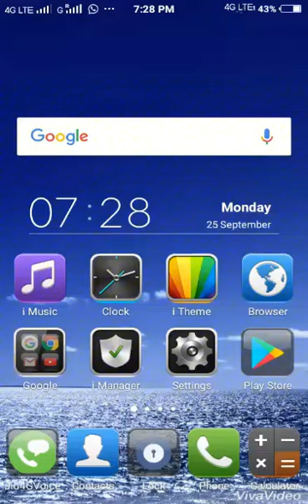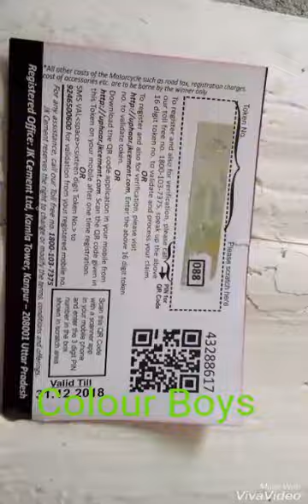JK WALL PUTTY GIFT SCHEME ,HOW TO GET JK WALL PUTTY GIFT....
How to get Jk wall putty gift scheme ,

How to claim Jk putty  doken.